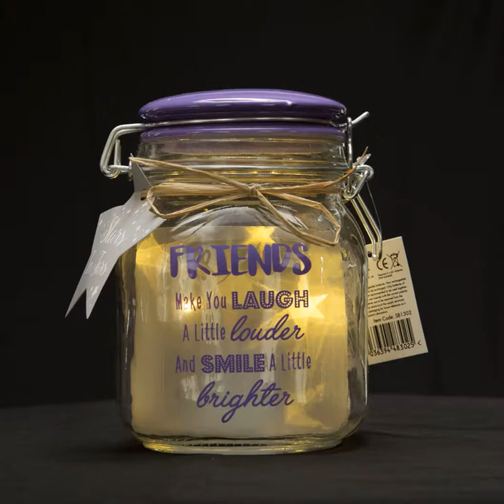STARS IN JARS FRIENDS MAKE YOU LAUGH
These beautifully bright Stars in Jars are a bright source of light that shimmers and shines with a starry effect! The glass jars have a ceramic lid and contain battery operated  star shaped LED lights, the power pack and switch for the LED lighting for the piece is cleverly hidden within the lid itself. Each jar is embellished with a heartfelt sentiment, making these Stars in Jars a beautiful gift, decoration for the home or the perfect way to light any summer party or wedding.  The jars are complete with a gift tag for you to personalised which is tied on with a pretty raffia bow.